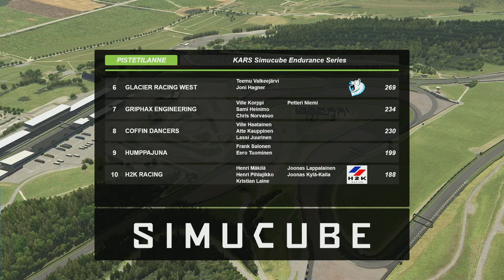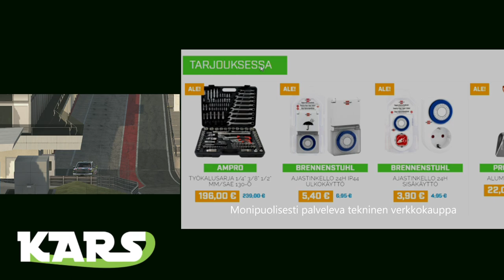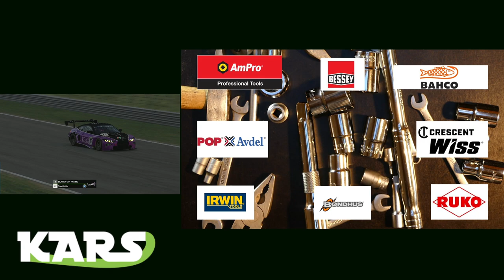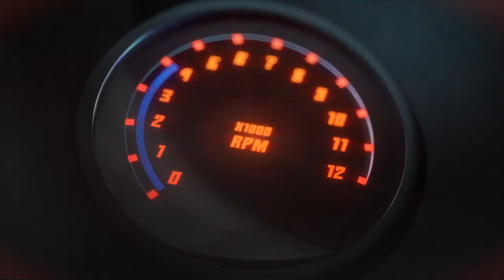KARS Simucube Endurance Series – Red Bull Ring 4h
KARS Simucube Endurance Series -sarjan kauden päätösosakilpailu ajettiin lauantaina 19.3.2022 Itävallan Red Bull Ringin radalla. Kilpailu näytettiin suorana lähetyksenä osoitteessa

Kilpailun selostivat Ossian Puhakka, Kalle Parviainen ja Joni Takanen. Lähetyksen ohjasi Jaakko Palvaila.